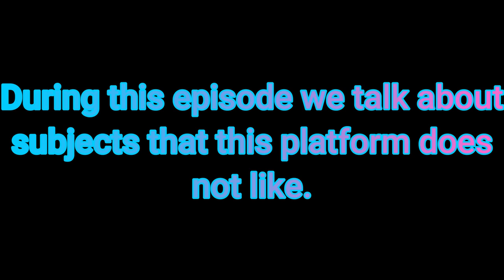Day 19: Reiki & Deprograming From The Church